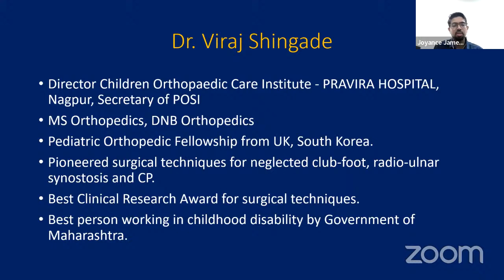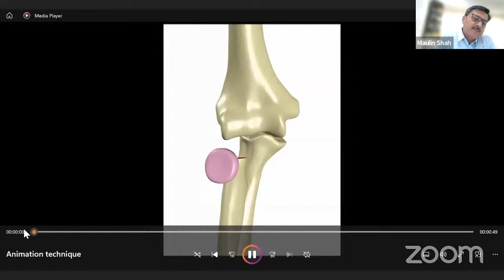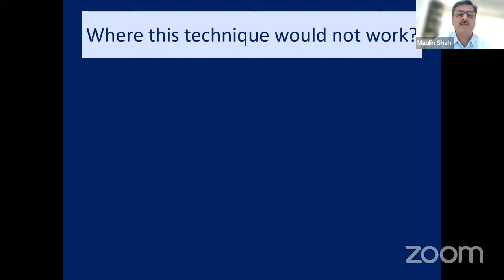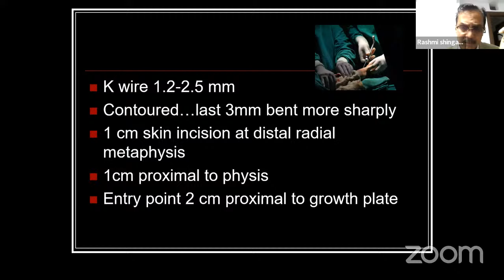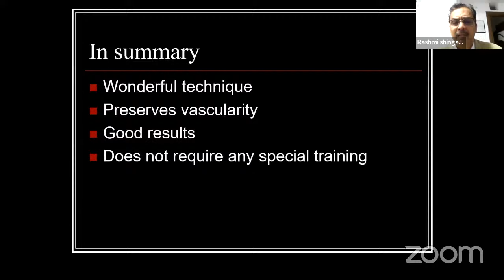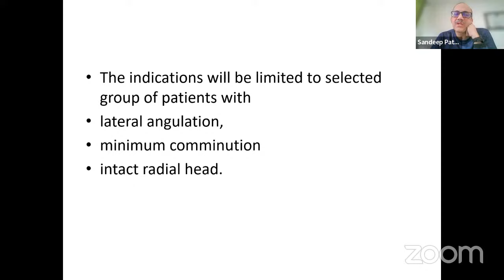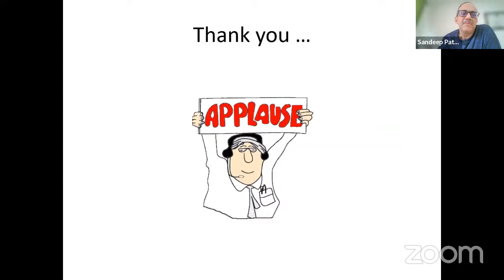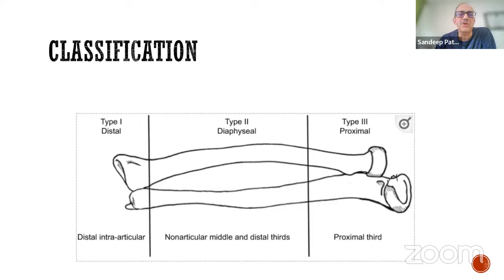Fellows' Academic Round TECHNIQUES IN PEDIATRIC ORTHOPEDIC TRAUMA - Session 3 : Dr. Viraj Shingade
🔰Fellows' Academic Round TECHNIQUES IN PEDIATRIC ORTHOPEDIC TRAUMA - Session 3

🕗 Timing : 8:00 AM - 9:00 AM

🔆Topic & Faculty:

Close Reduction + Métaizeau technique for radial neck # - Dr. Viraj Shingade

Intra-focal pinning in radial neck # - Dr. Sandeep Patwardhan.

Orthokids technique for radial neck # - Dr. Maulin Shah

🔆Moderator: Dr. Joyance James